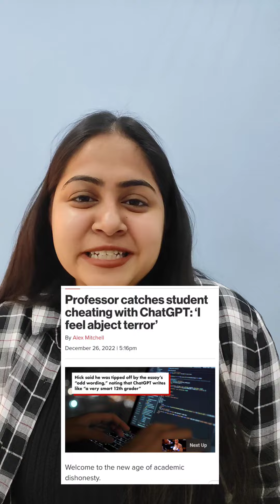Cheating can land you to Jail. Anti Copying Law passed in Uttrakhand./cheating nakal uttrakhand/